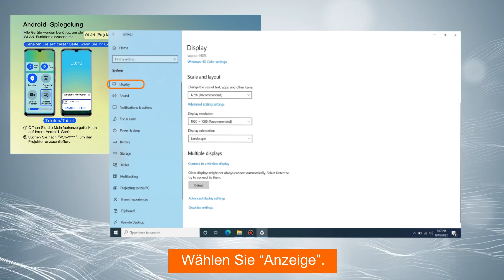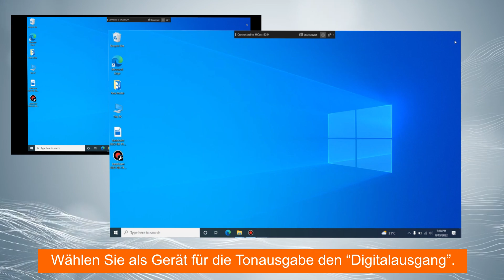V31 Wie stelle ich eine Verbindung zu Windows her? - VISSPL 1080P Beamer